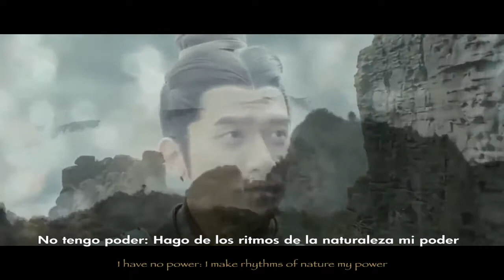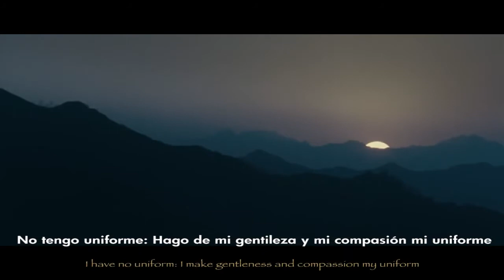A Warrior´s Creed (el credo del guerrero)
Si el video te gusta, tu pulgar arriba es muy apreciado. ¡Muchas gracias!

Musíca: Berliner Philharmoniker/Sir Simon Rattle/Victor De Maiziere /Johnny Klimek/Tom Tykwer/Reinhold Heil

Aclaración:
Yo no soy el creador de esta música o videoclips , Todos los derechos pertenecen a los respectivos dueños. No estoy haciendo ningún beneficio de este video. Este video es puramente hecho por fans, y está hecho para fines de entretenimiento.